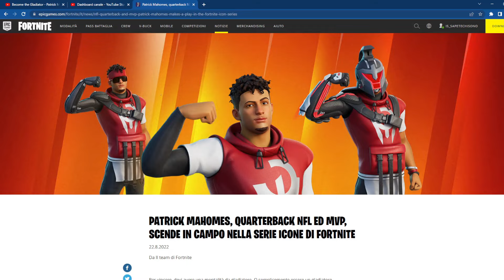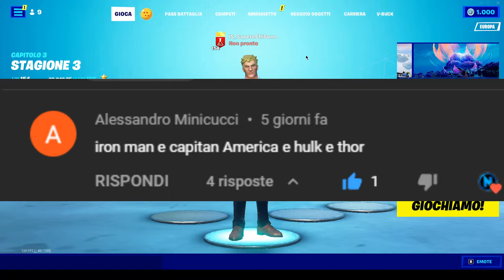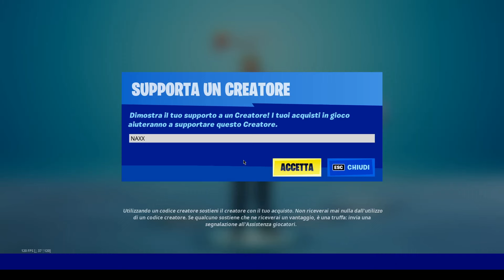COME SBLOCCARE LA SKIN DI PATRICK MAHOMES SU FORTNITE